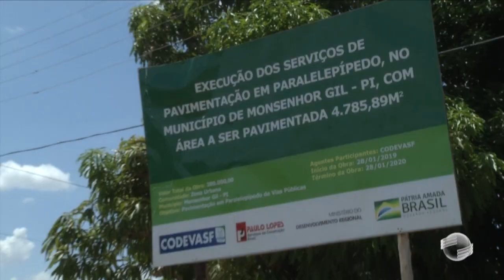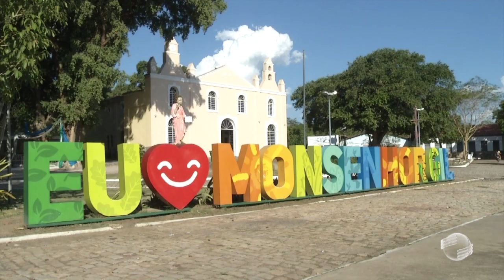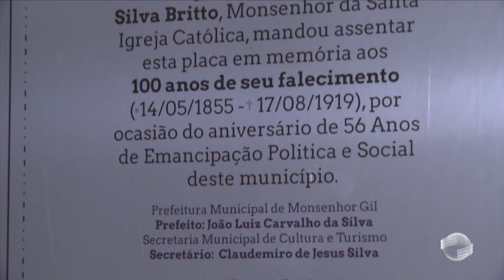Entregas de obras marcam as comemorações pelo 56 anos de Monsenhor Gil